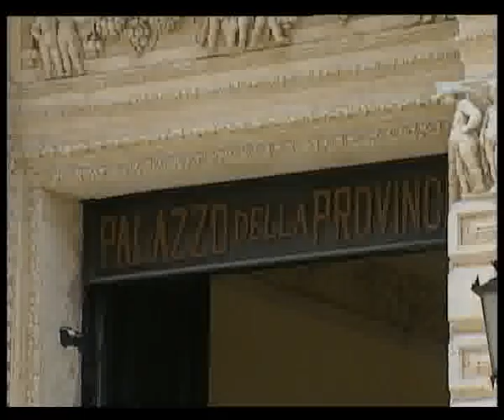SVZ COLONIA SCARCIGLIA.flv